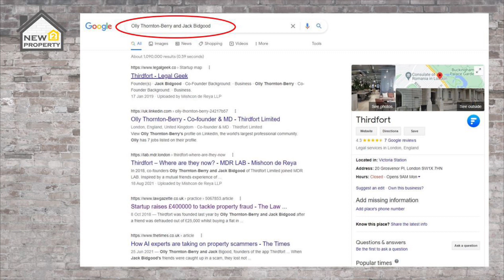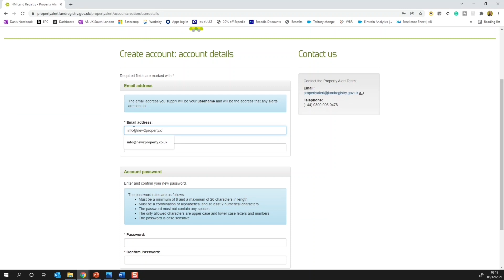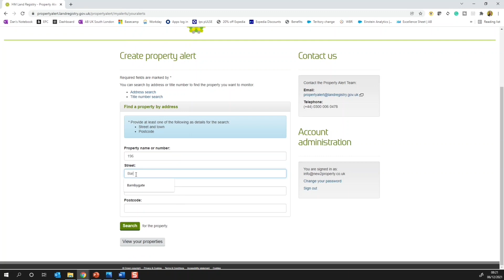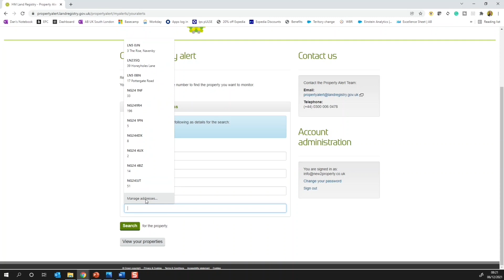FREE Tool To Stop You Having Your Property Stolen | Protect Yourself Against Property Fraud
In this video, I present a free tool to stop you having your property stolen, this is a great free way to protect yourself against property fraud.

FREE copy of my paperback book How To Buy 2 Let

If you prefer to learn online make sure you check out the How to - Buy To Let online mentorship course

At new2property we offer a one on one mentoring service for new and experienced investors who are looking to create long term wealth in property. Drop us a message to find out more.

In the new2property YouTube video series, you will be provided with buy to let advise and hints and tips for investors on all things related to property UK. If you are new to buy to let, an investor or landlord just getting into property and setting up a property buy to let business or just looking for some hints and tips for UK property investors this channel is for you. Its important to speak to UK estate agents and to get your estate agent questions nailed to ensure you are armed with the info you need. I offer some invaluable advise for property investors on how to invest in buy to let and break down the buy to let steps, you will also pick up some valuable landlord hints and tips. As a beginner property investor being coached by a buy to let expert and buy to let mentor will give you all you need to know on how to BTL. I am a one on one property coach who works with property investor UK and landlords guiding them through each and every step of the buy to let process. I help those new to property investing answer the questions why property invest and where to start buy to let and I also offer an online course How to Buy To Let buy to let which is a property investing for beginners guide.

new2property | One on one Buy To Let mentoring for UK property investors